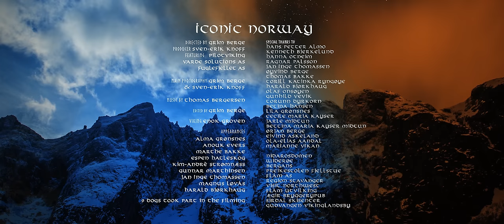ICONIC NORWAY - AN INCREDIBLE JOURNEY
Enjoy these stunning nature scenes!

After 500 days of photographing around the globe, director Grim Berge returned home to Norway and joined producer Sven-Erik Knoff on a symbolic journey through dramatic landscapes.
They wanted to rediscover their home country, and capture iconic sides of Norway. Together they visited fjords and mountains, cities and communities.
While travelling they met Vikings of the middle ages – and adventurers of today.